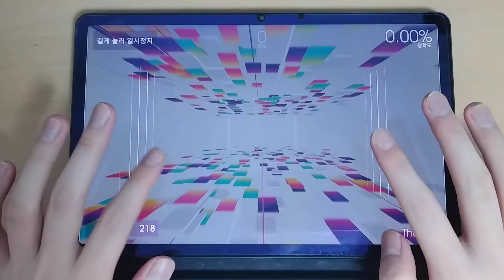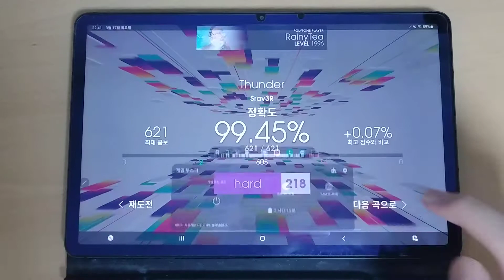[polytone] Thunder (hard Lv.218) - 99.45% FC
□ Song Info
Title : Thunder
Artist : Srav3R
BPM : 174

□ Settings
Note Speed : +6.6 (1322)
Offset : -75ms
Note appearance distance : 90%
Marker travel distance : 200
Marker travel time : 1

□ Player Info
Player : RainyTea